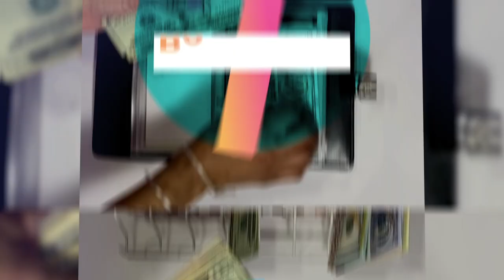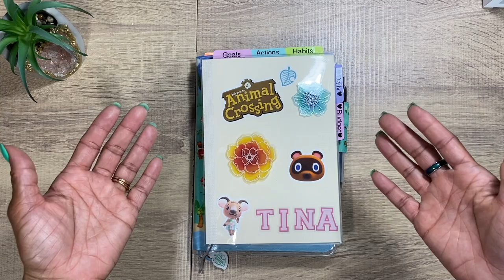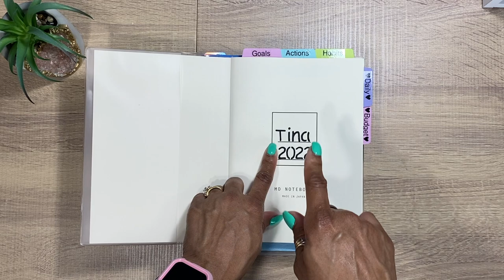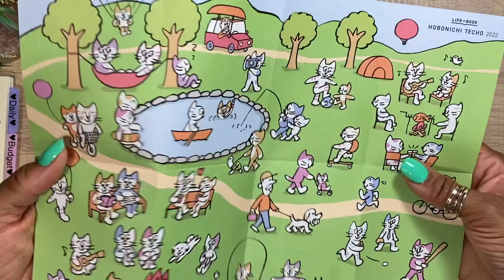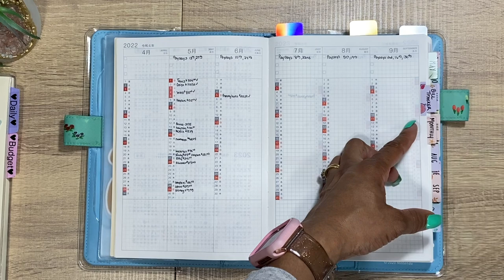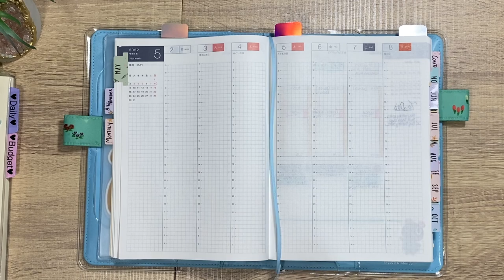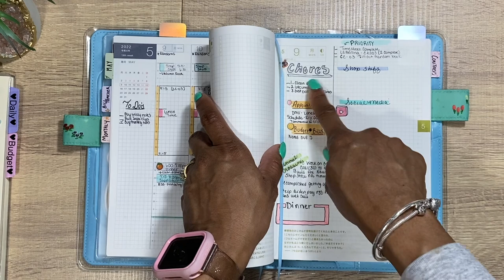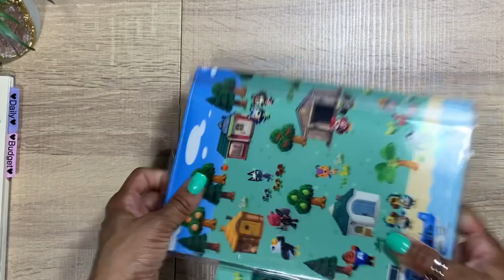SO HYPED! BUDGET CASH Envelope PURCHASE | Hobonichi Cousin | SET UP | ANIMAL CROSSING | MIDORI A5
Thanks for stopping by to join me on my Budgeting journey. Today we will be looking at what I purchased from my Budget cash envelope | Hobonichi Cousin Set Up | Animal Crossing | Midori A5

If you need more info on budgeting and budgeting essentials, here is a one stop shop to get ya started. Lots of budget PDFs and other items I use on my channel.
Or visit me on Etsy

I WOULD LOVE TO HAVE YOU HERE:
Oh! YOU have a friend or two who you are trying to get on the budgeting bandwagon? Well SHARE this channel or video away!  They're only a SHARE button away to join also!

BUDGETING STUFF: (EARN EXTRA CASH OR REWARDS)

AMAZON STORE FRONT

Eccolo Wellness Cards:

Pilot Frixon erasable Pens:

Moterm Black Croc A7 Planner wallet:

Pink Bling Hello Kitty Calculator:

BIC WhiteOut EZ Correct:

Mildliner Highlighters:

Muji Japan Pens:

Clear pink glitter Applewatch band: